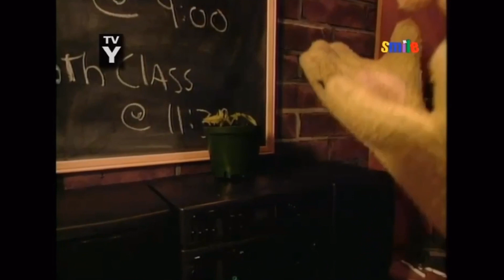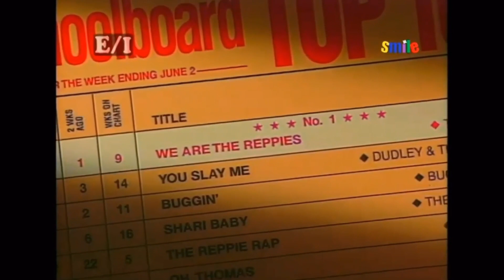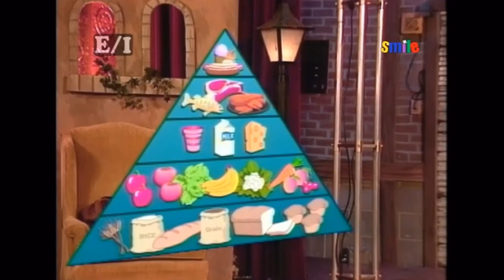COME N' GET IT 💪 The Reppies Episode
©️credit:  Reppies Entertainment Investors,Northstar Entertainment,(Smiletv for airing)